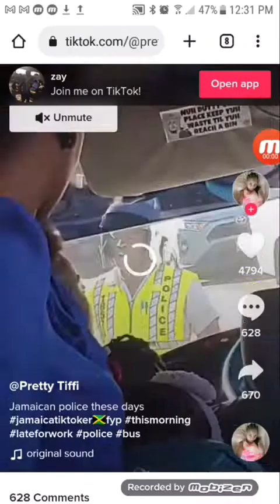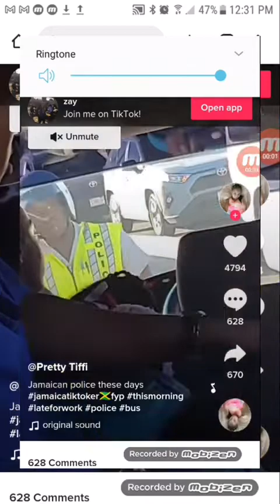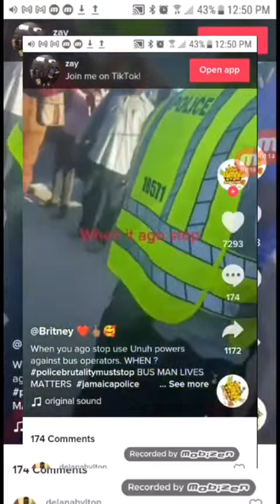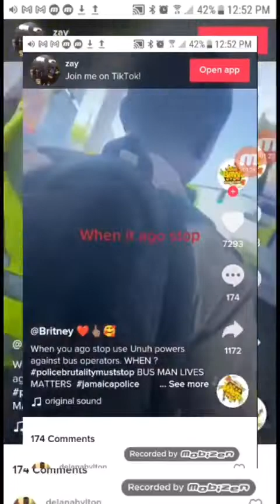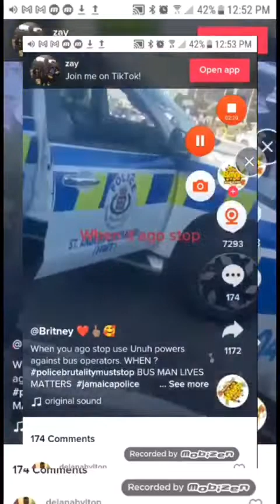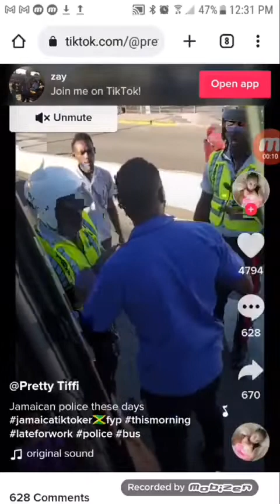police arrest bus driver... carwash ride and Ben it🤣😂🤣😂